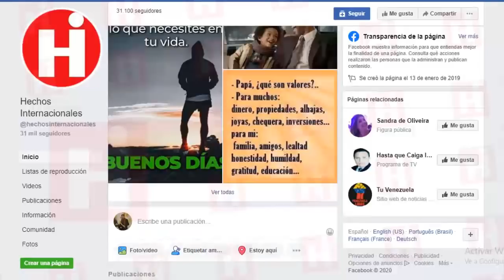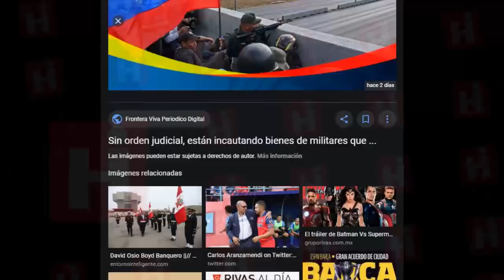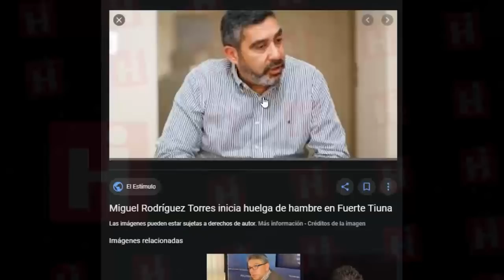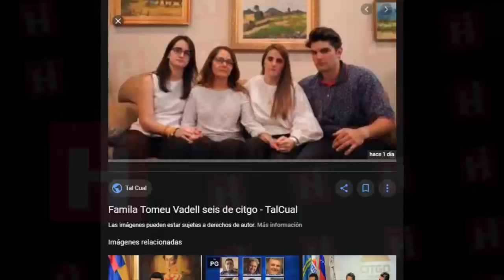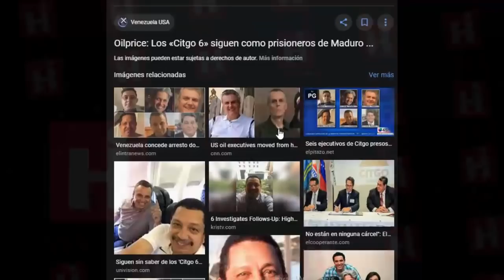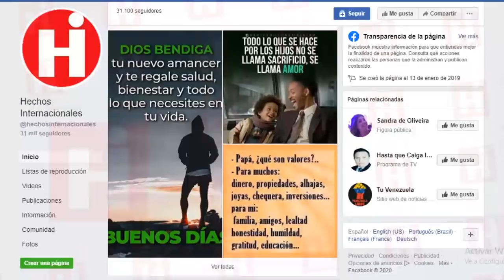😱 NOTICIAS DE VENEZUELA HOY 23 DE FEBRERO 2020 👆 AY PAPA VEALO ESTO ES LO QUE LES TOCA ⚠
Numerosos apartamentos, carros, casas, además de objetos de decoración, línea blanca, prendas y artículos personales, propiedad de militares que participaron el 30 de abril en la llamada “Operación Libertad” que Juan Guaidó dirigió desde el distribuidor Altamira de Caracas, han ido a parar a manos de funcionarios.

Muchos de esos funcionarios, a veces con apoyo de algún fiscal, se han presentando en algunas de las viviendas, y con la excusa de que la orden es de un Tribunal, documento que nunca presentan, desalojan a quienes vivan en ella.

Los funcionarios se llevan los vehículos. Tienen preferencia por las camionetas, sobre todo de lujo. Han demostrado debilidad por monedas extranjeras, especialmente dólar americano o euro. También se llevan las prendas, especialmente si son de oro o joyas de gran valor.

Numerous apartments, cars, houses, in addition to decorative objects, appliances, clothing and personal items, owned by the military who participated on April 30 in the so-called "Operation Freedom" that Juan Guaidó directed from the Altamira distributor in Caracas, have gone to stop at the hands of police and military officials.

Many of these officials, sometimes with the support of a prosecutor, have appeared in some of the homes, and with the excuse that the order is from a Court, a document they never present, evict those who live in it.

Officials take the vehicles. They have preference for vans, especially luxury. They have shown weakness for foreign currencies, especially US dollars or euro. They also take the clothes, especially if they are gold or jewelry of great value.

👇 TEMAS RELACIONADOS Venezuela Ultima Hora Hoy Noticias:

*  NOTICIAS DE VENEZUELA HOY 22 FEBRERO 2020 Revelan Toda La Conversación de Delcy con Ministro

* 🔴NOTICIAS DE VENEZUELA HOY 23 FEBRERO 2020 Donald Trump quiere bloqueo militar para Nicolas Maduro

* NOTICIAS DE VENEZUELA HOY 23 DE FEBRERO 2020, se VA PORQUE SE VA, VENEZUELA HOY 23 2020